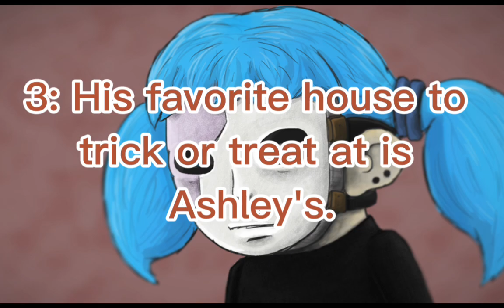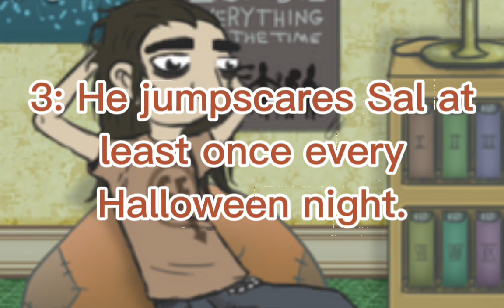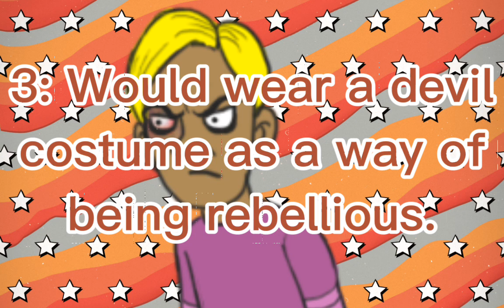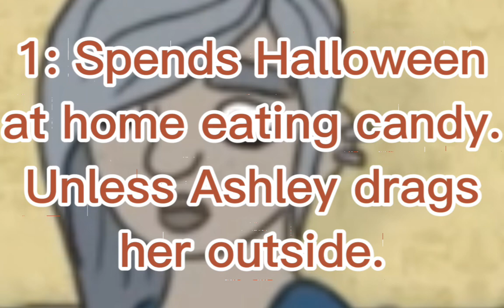Sally Face Halloween Headcanons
Comment "Scrumptious ❤️" if you're reading this, everyone else will be confused.